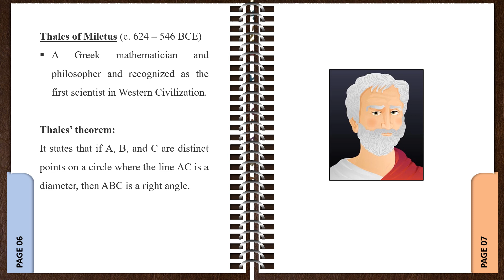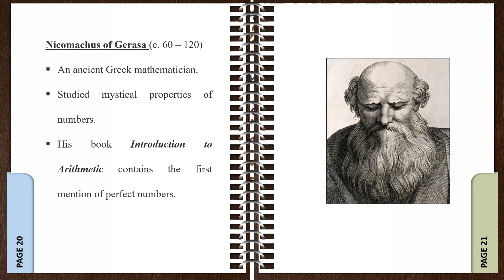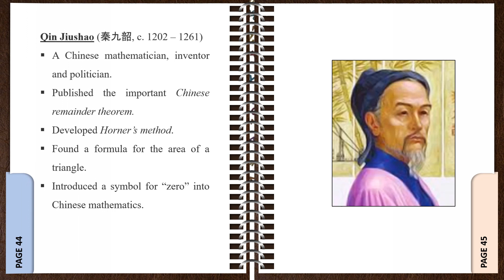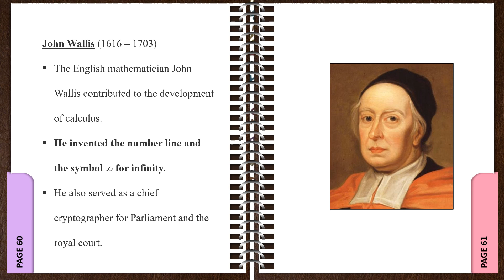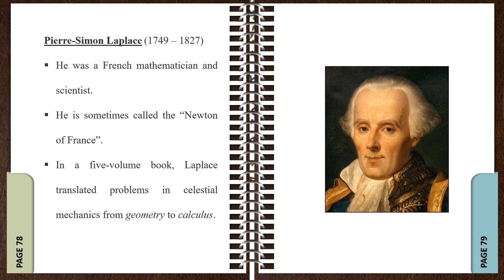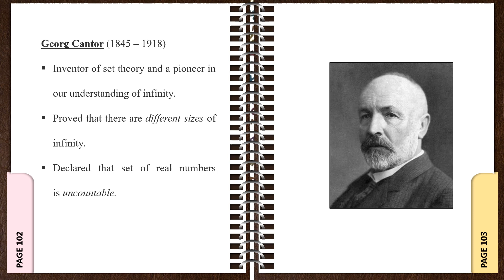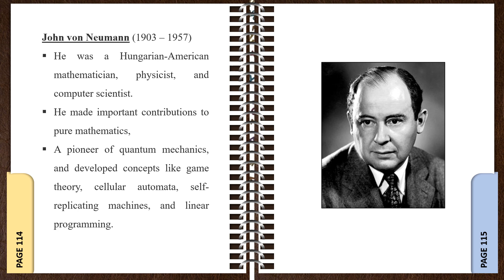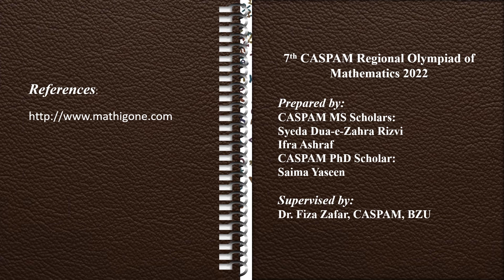Evolution of Mathematics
Presented at:
7th CASPAM Regional Student's Olympiad of Mathematics
31 March 2022
CASPAM, BZU